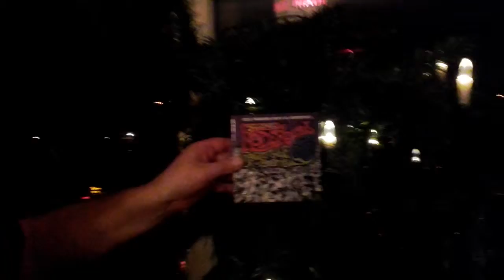Voor Bouke van Gelderen